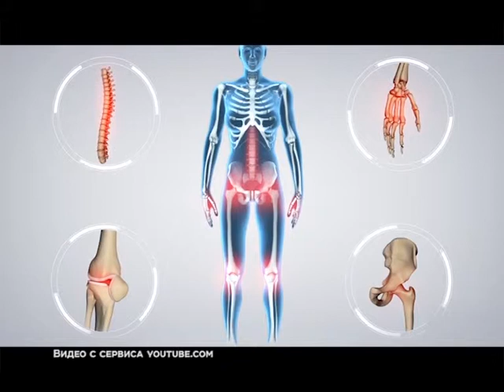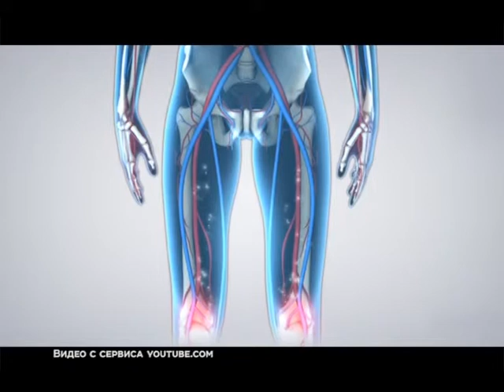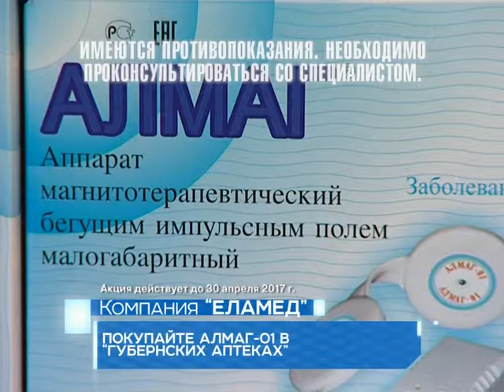Как сохранить бодрость и укрепить суставы даже в пожилом возрасте